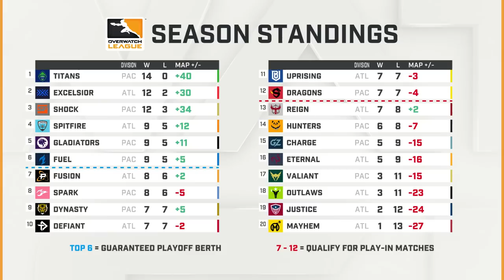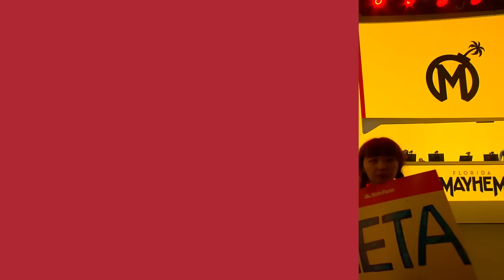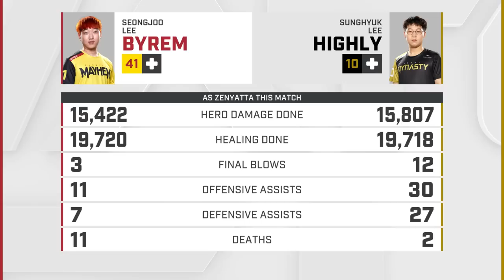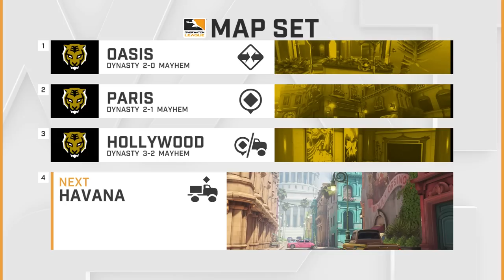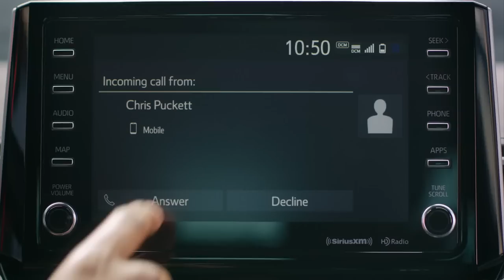Full Match | Florida Mayhem vs. Seoul Dynasty | Stage 3 Week 1 Day 1